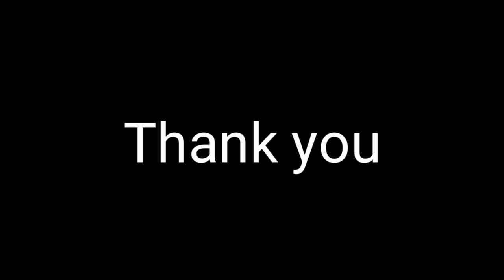Ram Intro Scene-Ismart Shankar Hindi Dubbed Movie-Ram Pothineni,Nidhi Agerwal,Nabha Natesh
watc&enjoy Ram Pothineni Powarfull Intro Scene.Ram with a new& Bang on look

Movie-Ismart Shankar
Star cast-Ram Pothineni.Nabha Natesh.Nidhi Agerwal others
Directed by-Puri Jagnnadh
Producer by-Umesh gupta

Videeo cradit
Ram-Habil
others-Sayeb.Ranjan.Aynal.Aminur.Komal.Rubel.Rosidul.Mafijul.moynal.Jasim.Soidul.Sopikul.Sorifuddin.And others